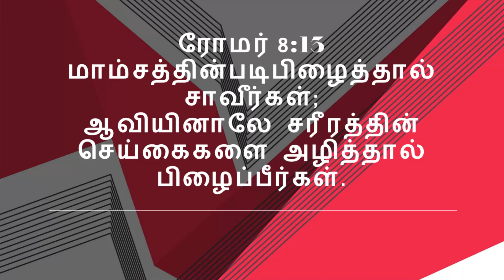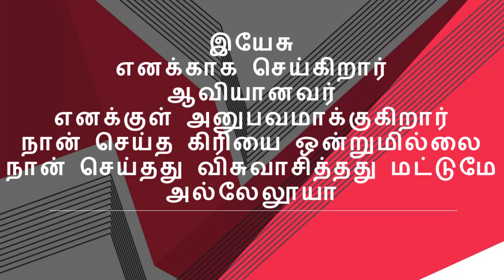நீங்க இல்லையினா நான் இல்லை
இயேசு எனக்காக செய்கிறார் ஆவியானவர் எனக்குள் அனுபவமாக்குகிறார்